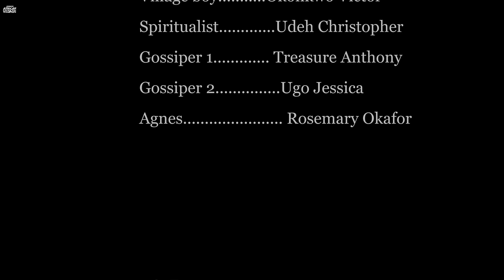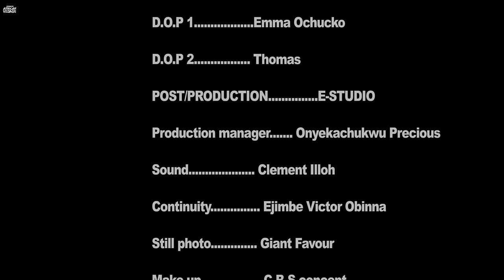If You Want To Learn Something About Life, Don’t Skip Dis MindBlowing True Life Story-African Movies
In this Nigerian Movie Starring: Joyce Kalu, Uchenna Nnolim, Philip Okolo